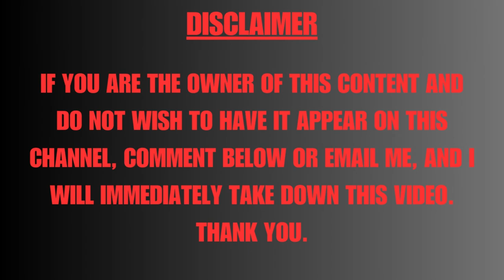Koven - Never Have I Felt This [Lyrics]